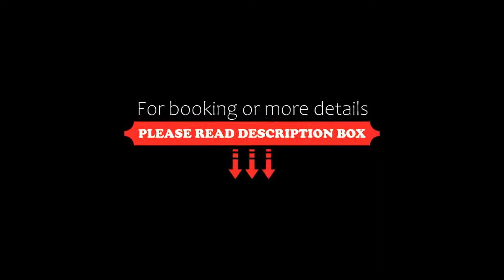Hotel RH Bayren Parc, Gandía, Spain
About Property:
RH Bayren Parc is located 70 m from Gandía Beach. This hotel features an outdoor swimming pool and air-conditioned rooms with balconies, free Wi-Fi and flat-screen TVs.
The hotel’s buffet restaurant serves a selection of Mediterranean cuisine. There is satellite TV in the bar, which overlooks the pool area.
The hotel has 2 outdoor hot tubs, a sauna and gym. There is a children’s playground and the pool has water slides.
The centre of Platja de Gandía is just 5 minutes’ wal...
Property Type: Hotel
Address: Mallorca, 19, 46730 Gandía, Spain
Searching For
1. Hotel RH Bayren Parc - Gandía - Spain
2. Hotel RH Bayren Parc - Gandía - Spain Address
3. Hotel RH Bayren Parc - Gandía - Spain Rooms
4. Hotel RH Bayren Parc - Gandía - Spain Amenities
5. Hotel RH Bayren Parc - Gandía - Spain Offers and Deals
Audio Credit:
Track Title: Subway Dreams
Artist: Dan Henig